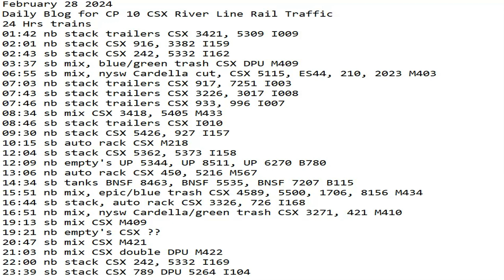February 28 2024 BigTrains.TV CP 10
24 Hrs trains
01:42 nb stack trailers CSX 3421, 5309 I009
02:01 nb stack CSX 916, 3382 I159
02:43 sb stack CSX 242, 5332 I162
03:37 sb mix, blue/green trash CSX DPU M409
06:55 sb mix, nysw Cardella cut, CSX 5115, ES44, 210, 2023 M403
07:03 nb stack trailers CSX 917, 7251 I003
07:43 sb stack trailers CSX 3226, 3017 I008
07:46 nb stack trailers CSX 933, 996 I007
08:34 sb mix CSX 3418, 5405 M433
08:46 sb stack trailers CSX I010
09:30 nb stack CSX 5426, 927 I157
10:15 sb auto rack CSX M218
12:04 sb stack CSX 5362, 5373 I158
12:09 nb empty's UP 5344, UP 8511, UP 6270 B780
13:06 nb auto rack CSX 450, 5216 M567
14:34 sb tanks BNSF 8463, BNSF 5535, BNSF 7207 B115
15:51 nb mix, epic/blue trash CSX 4589, 5500, 1706, 8156 M434
16:44 sb stack, auto rack CSX 3326, 726 I168
16:51 nb mix, nysw Cardella/green trash CSX 3271, 421 M410
19:13 sb mix CSX 3305, 942 M409
19:21 nb empty's CSX B654
20:47 sb mix CSX M421
21:03 nb mix CSX double 3371, 471 DPU 5367, 3429 M422
22:00 nb stack CSX 242, 5332 I169
23:39 sb stack CSX 789 DPU 5264 I104